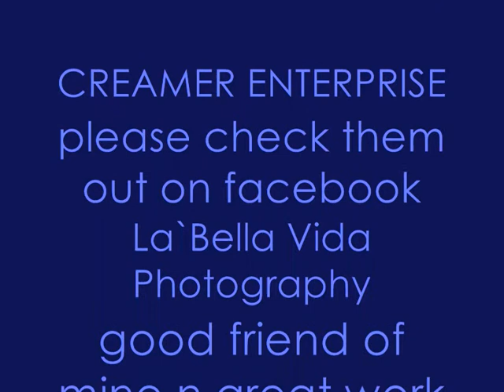La`Bella Vida Photography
** If you are interested in booking a photoshoot with me
to answer any questions you may have. **

The Beauty of Photography is not only the image you are taking a picture of, but capturing moments that will never repeat itself, and they say a picture is worth a thousand words, and its true..i can tell a story about EVERY one of my photos, hence the reason why photography is my diary her email